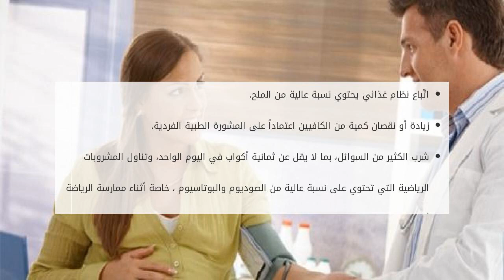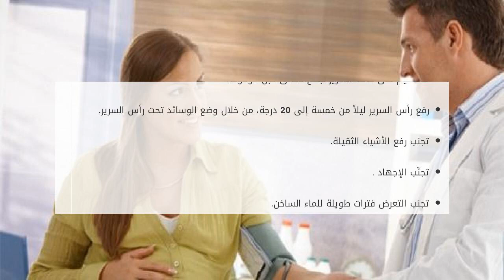كيف تعالج انخفاض الضغط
محتويات

١ ضغط الدم
٢ انخفاض ضغط الدم

٢.١ الانخفاض الاعتيادي
٢.٢ الانخفاض المفاجئ
٢.٣ أعراضه
٢.٤ علاجه

ضغط الدم
انخفاض ضغط الدم عادة ما يتمّ تشخ كيف تعالج انخفاض الضغط